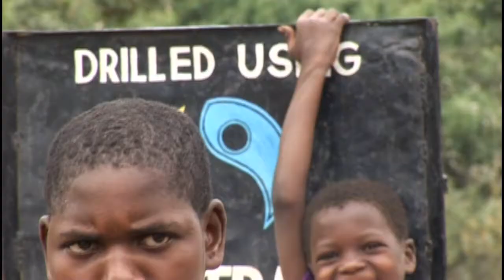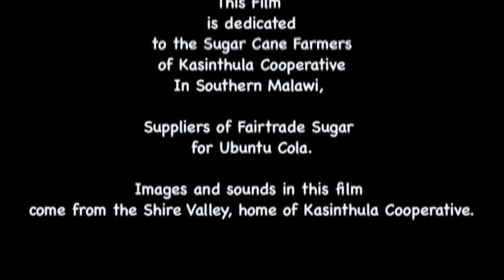Ubuntu Advert by Daniel Hill